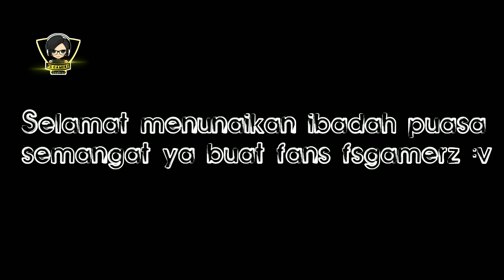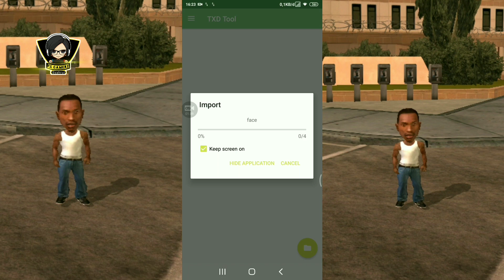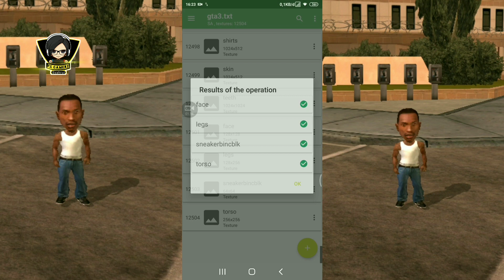cara instal mod skin mini cj - gta sa android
✓ no root
▬▬▬▬▬▬▬▬▬▬▬▬▬▬▬▬▬▬ Berteman yuk "Tak Kenal Maka Tak Sayang" (ini SOSMED ku guys)⬇⬇⬇

•Camera:
Iphone 5S

•edit video:
-Kinemaster
-powerdirector